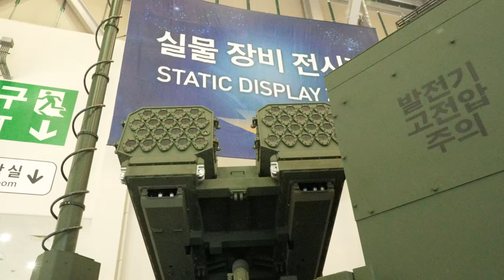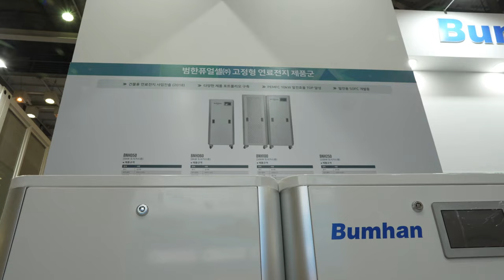Stabilized MADEX2023 해군 LIG KCIWS 2 비궁 KAAV 범한 연료전지 4K 60FPS HDR